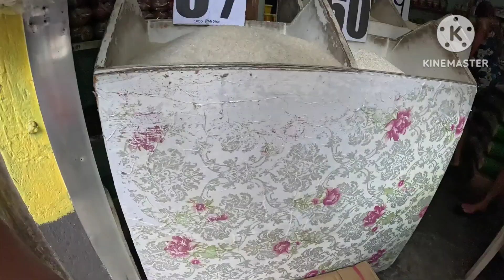Hightech ang shop na ito wala pang isang oras kabit agad